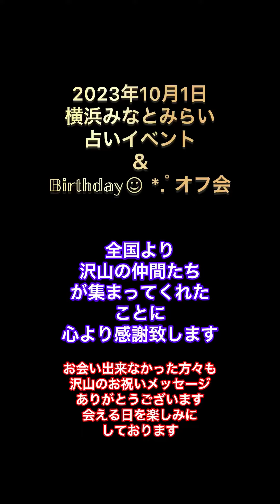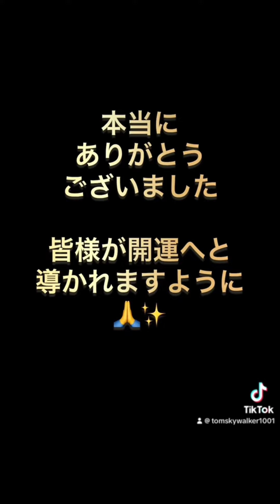2023年10月1日 占いイベント＆誕生日オフ会 in みなとみらい＆中華街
2023年10月1日は誕生日でした🎂
そして同じ日に100組で出展する大きな占いイベントにも出ており、沢山の仲間たちが来てれた感謝をここに残します🙏